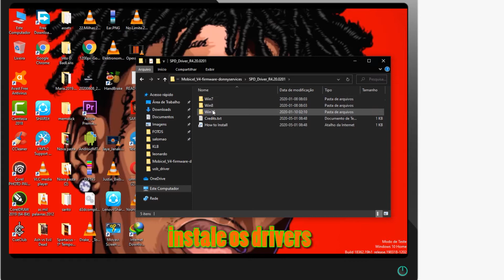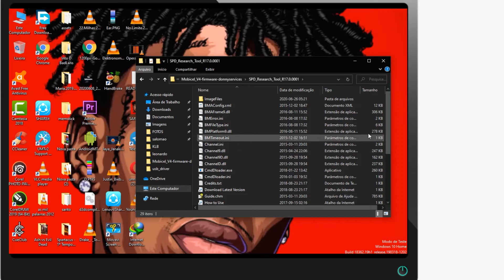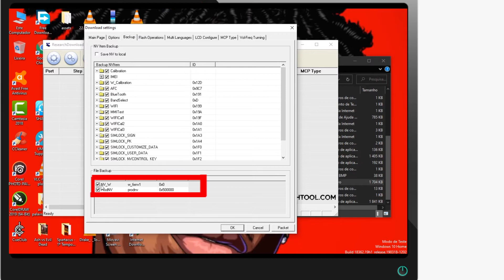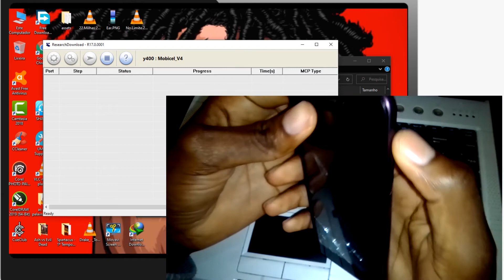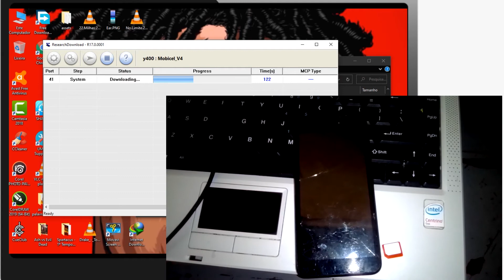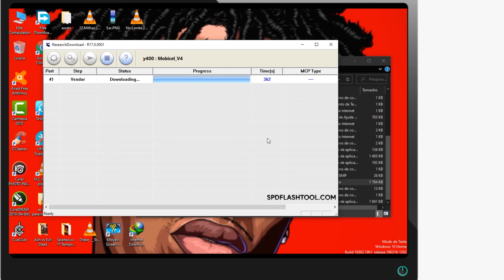MOBICEL V4 FLASH FIRMWARE ROM DRIVER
Mobicel v4
mobicel v4 flash
Mobicel v4 Firmware
Mobicel v4 sistem
Mobicel v4 flash Firmware
Firmware v4
flash  mobicel

Mobicel Glo
Mobicel v4
Mobicel Astro
Mobicel R6

Mobicel 4V Google driver

Nada de reclamações
Firmware tá  a  venda
por apenas 200MT
MOZ=200Mt
3 Dólar
2,67 Euro
15,99 Real

Mobicel v4
Baixar via Google drive
MoZ_informa%25C3%25A7%25C3%25B5es.rar/file

Free firmware
Grátis
UNBRICK MOBICEL  V4 100%
Repair firmware
How to Repair  firmware
Rom flash

Envia o dinheiro via M-pesa ➡
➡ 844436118